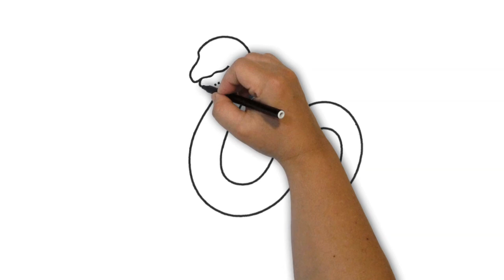Drawing for Kids Easy / Basilisk "Harry Potter and the Chamber of Secrets"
This drawing for kids is an easy method showing dot by dot steps before the actual line drawing is created. Fairy tale characters are an exciting, different  art subject.  A form of these creatures are seen in almost every fairy tale movie.  This is a cartoon interpretation of the basilisk from Harry Potter.